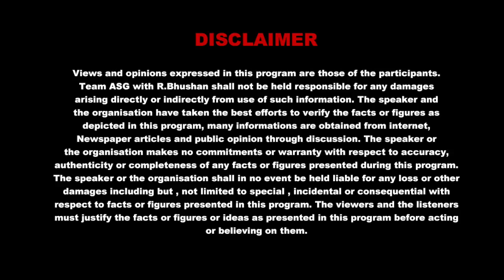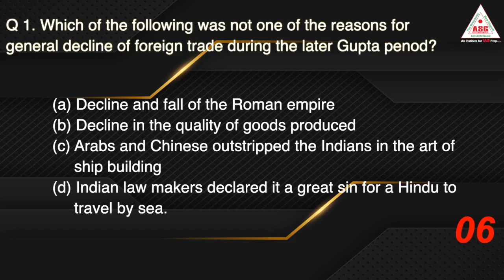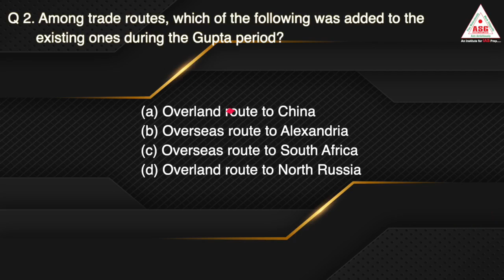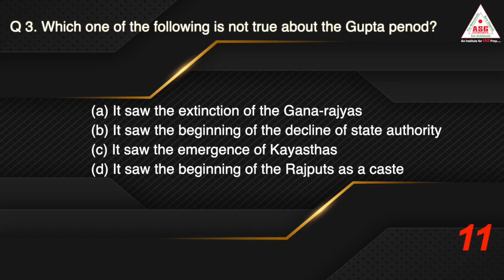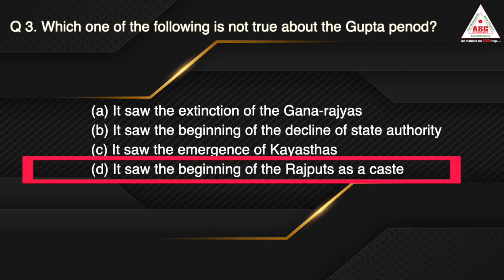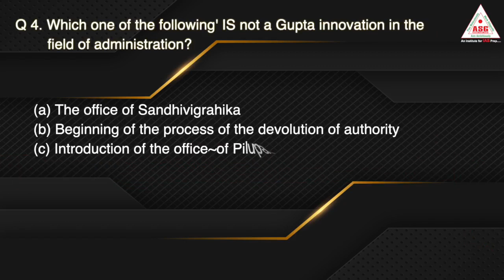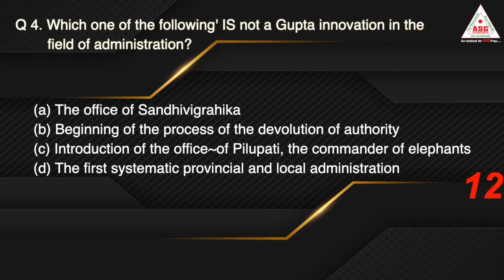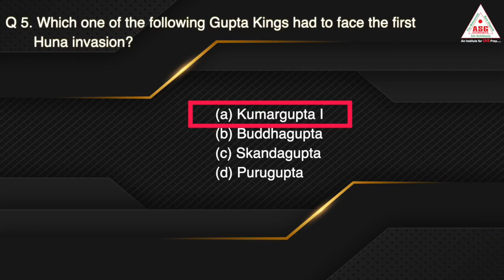DAY - 153 | QUALITY TEST ( ETF ) FOR PT ASG IAS (ABHINAV STUDY GROUP) UPSC CSE#UPSC